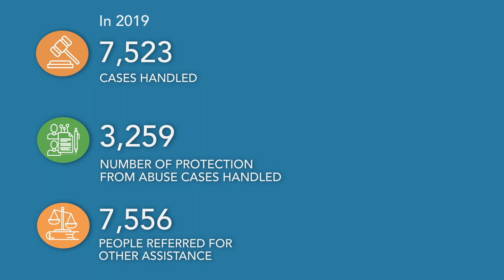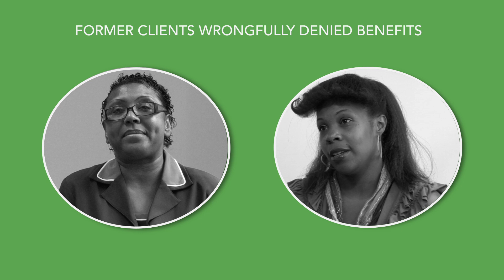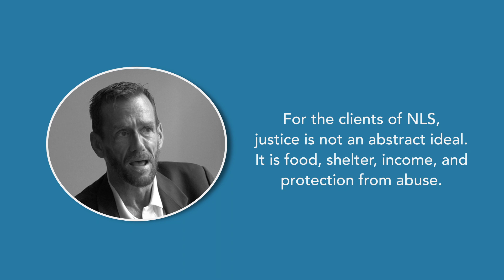Equal Justice Campaign Video